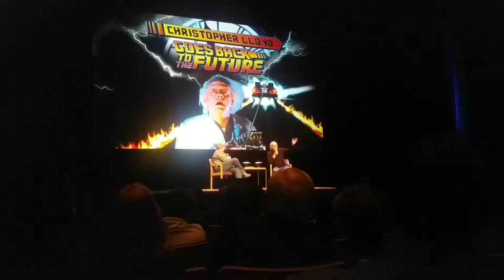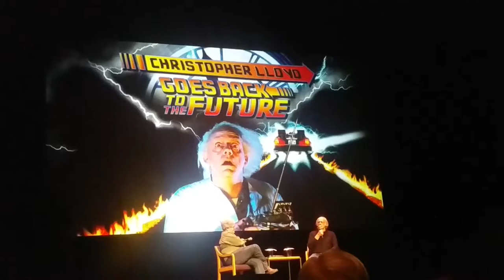Great Scott it's Doc Brown Christopher Lloyd 3/17/17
This is heavy